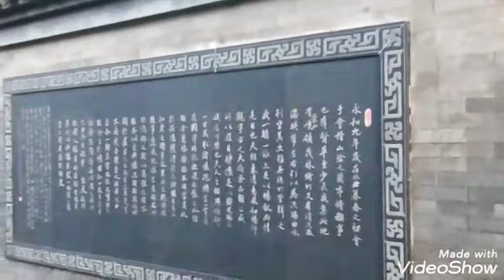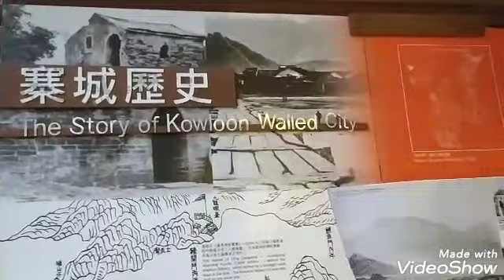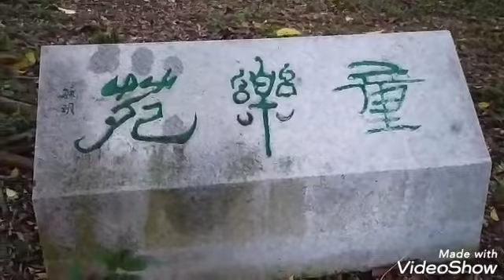Walled City Park in Tung Tau Tsuen Road Hongkong Hongkong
lovely place Walled Park